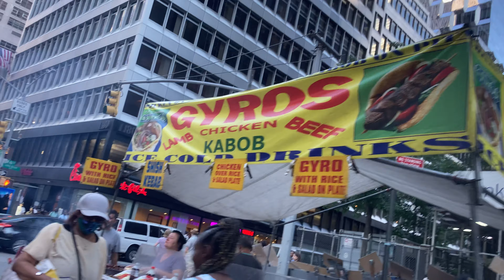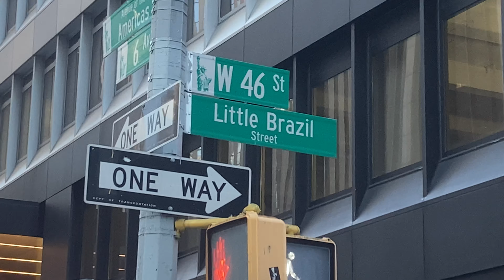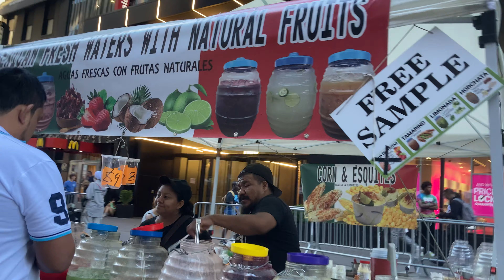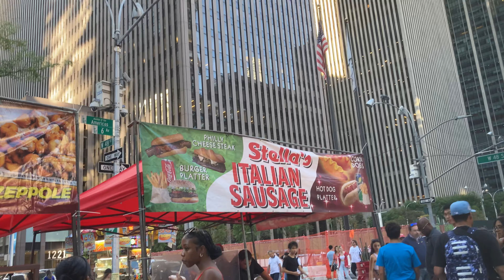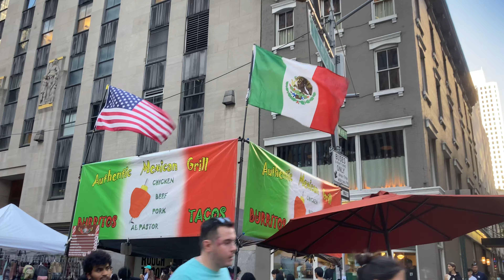Feria movimiento total,